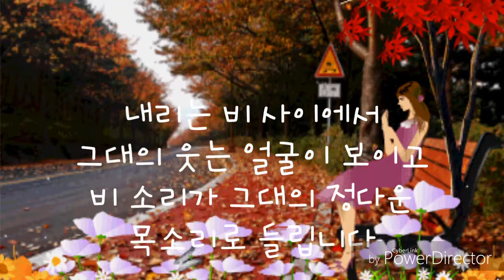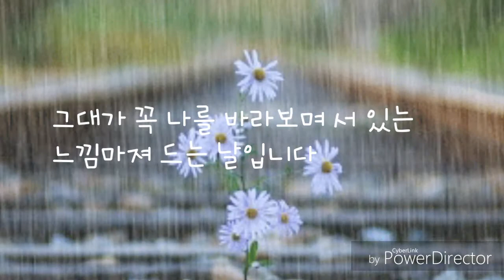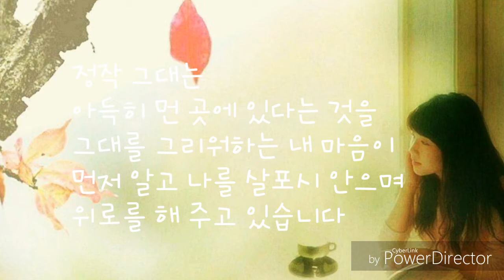김승일♡우리사랑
비 오는 날  그대 생각에 ㅡ설아 백덕임 나뭇잎 예술작각ㅡ